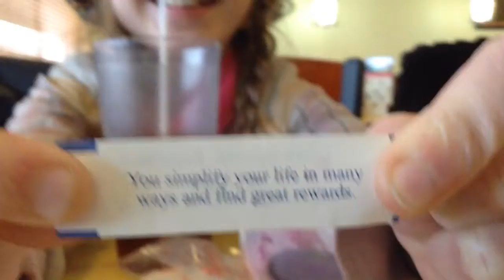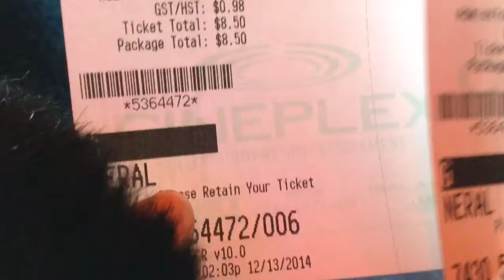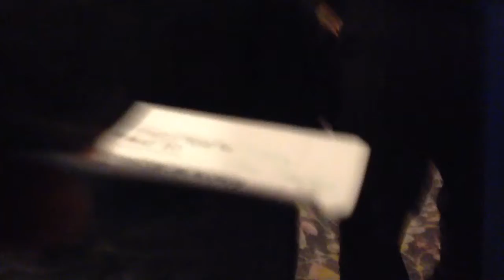Dinner and the movies: Vlog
Hey guys! I'm Kaiya night. I vlogged today because It was Adria Rose's birthday ( my mother) so we went to dinner and then movies :) hope you enjoy the vlog.